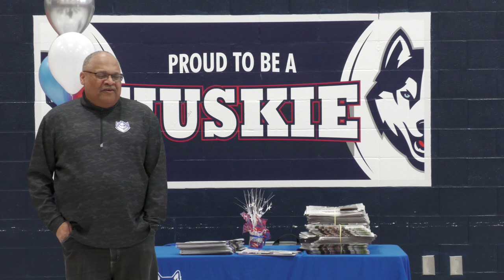Dawn Harper-Nelson and Earl Austin visit Highland Elementary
Olympic gold medalist Dawn Harper-Nelson and Hall of Fame sports journalist Earl Austin Jr. visited Highland Elementary School in the Riverview Gardens School District during Black History Month. Harper-Nelson and Austin spoke to scholars about their careers and answered questions.

Austin then interviewed Harper-Nelson about her storied track and field career.